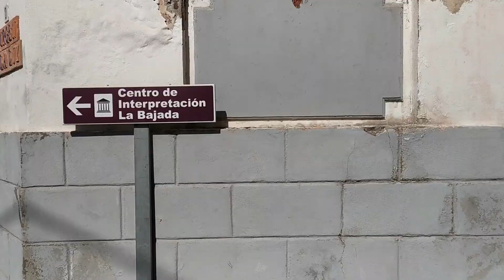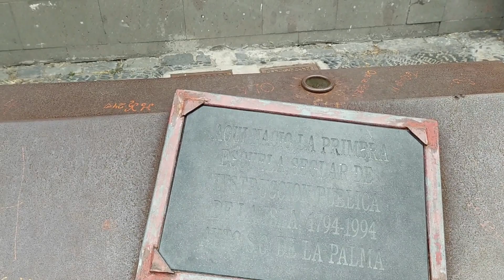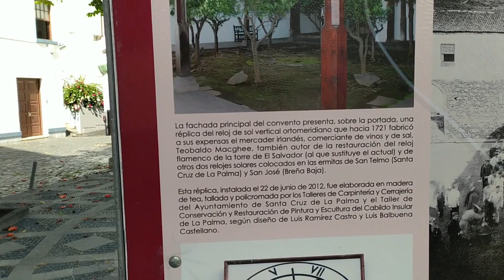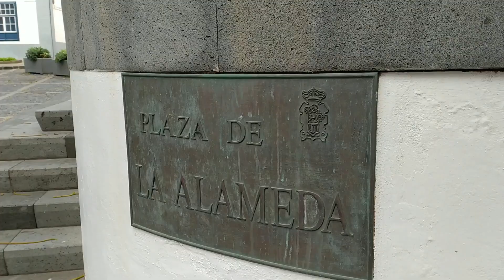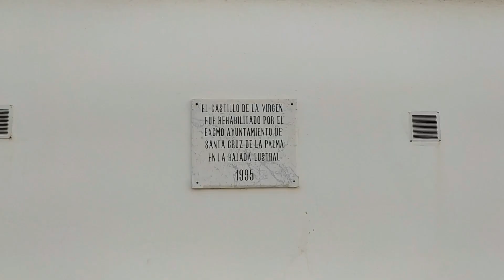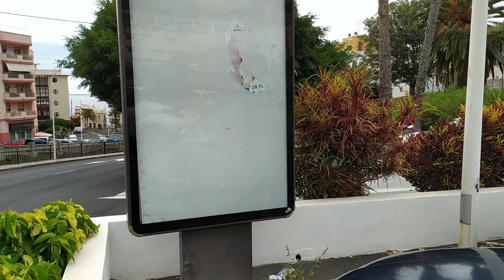Que VER y HACER en SANTA CRUZ de La PALMA 🏝 - Islas Canarias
Desde Territorio Luismi os traigo una ruta por los mejores rincones de Santa Cruz de La Palma. Que ver y hacer en la capital de la isla de La Palma, visitando los mejores lugares y el mejor recorrido.

Te dejo el enlace directo a mi post donde encontrarás toda la información
Aquí te dejare un mapa con el itinerario que hicimos.

Ayúdame a seguir creciendo usando los enlaces.
Contrata free tour, actividades y mucho más.

Toda la información y mucho más en mi página web.

Agradecer nuevamente a dosviajerisimos por sus consejos en mi visita a las Islas Canarias, os dejo sus redes:

© Licence ▼

📨 Track Submission ▼

❔ F.A.Q ▼

📣 IMPORTANT ▼